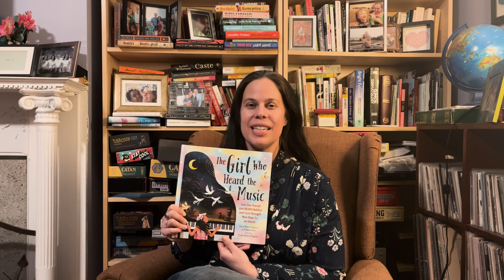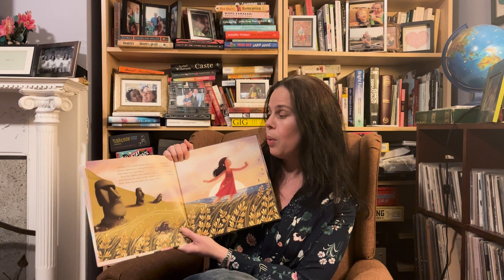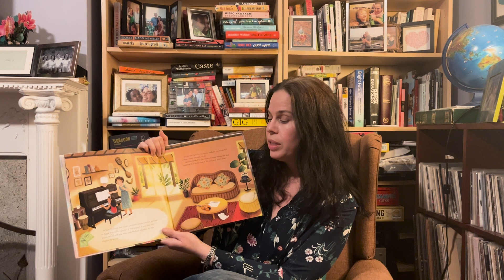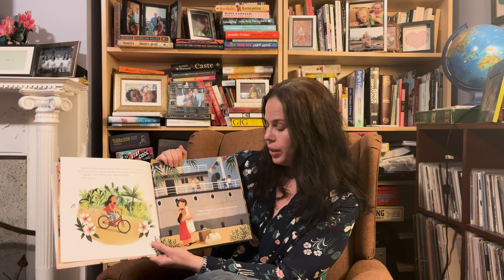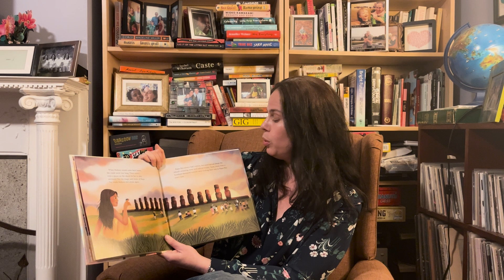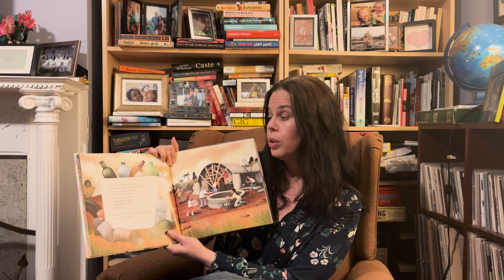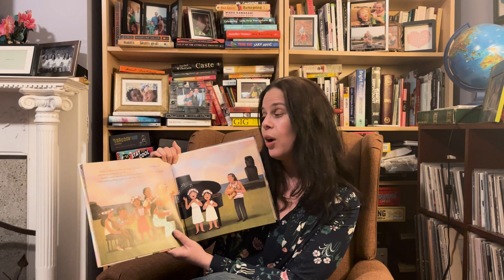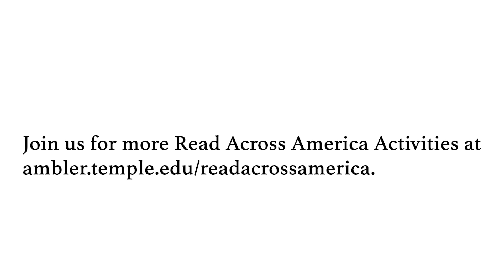Ambler Arboretum EarthFest Read Across America: The Girl Who Heard the Music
For Ambler Arboretum EarthFest, we invite you to read along with us as some of our friends, who happen to be authors, share the wonderful stories they have written!

In this video, author Marni Fogelson shares her story The Girl Who Heard the Music: How One Pianist and 85,000 Bottles and Cans Brought New Hope to an Island. Words be Marni Fogelson with Mahani Teave. Pictures by Marta Álvarez Miguéns.

Imagine living on a tiny island more than a thousand miles from any other inhabited place! That's where a girl named Mahani lived ― on Rapa Nui, also known as Easter Island. Mahani grew up taking music lessons on the island's only piano. She had the talent to become a great pianist, but pursuing that dream meant leaving the home she loved.

As Mahani toured the world as an acclaimed concert pianist, Rapa Nui stayed close to her heart. She knew the island struggled with problems like ocean trash and wondered how she could help. So, she returned to Rapa Nui with a new dream ― to build a music school! The unique building is constructed with recycled trash and has solar panels and a food garden. Now Mahani is helping build a more sustainable future for her island home ― where the music continues.

For more EarthFest Read Across America activities and information, visit ambler.temple.edu/readacrossamerica.

For more information about the Ambler Arboretum, visit arboretum.temple.edu.

For more information about EarthFest, visit ambler.temple.edu/earthfest.